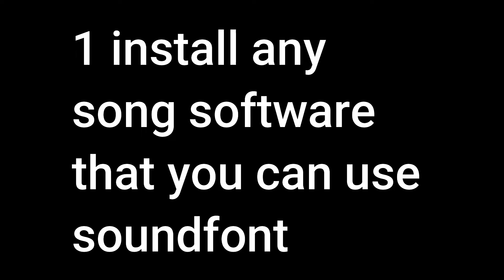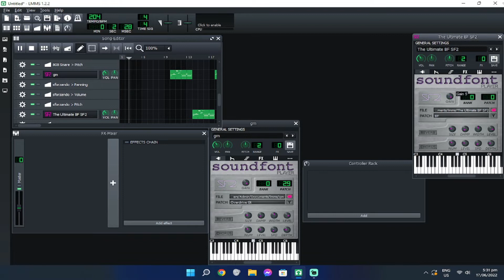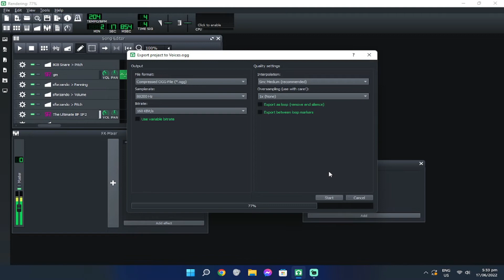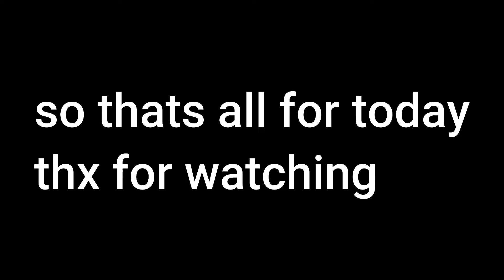how to make fnf covers and upload em to fnf psychengine (easy) read desc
note: this is an fnf tutorial about making a cover for yourself and uploading to the psych engine also this is not a gameplay video also fnf the trepidation 1.5 solar flare is still coming